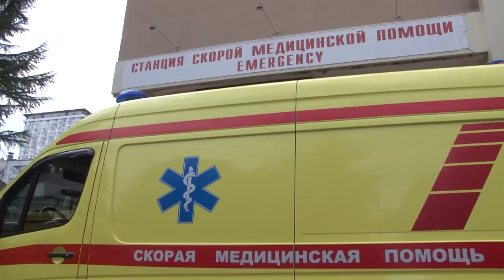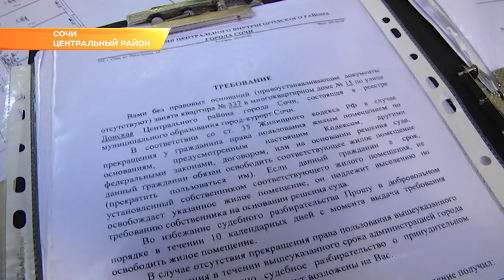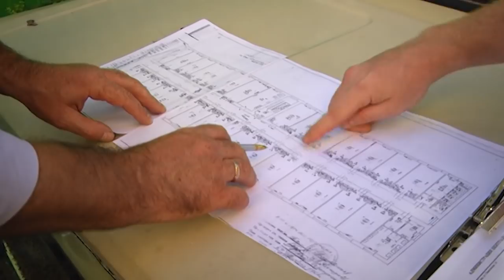В Сочи медик не может заселиться в свою квартиру, захваченную жителями общаги. Новости Эфкате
Медработники, учителя, военнослужащие - для улучшения жилищных условий работников бюджетной сферы только в прошлом году муниципалитет выделил 600 квартир. Выделяется жилье и специалистам из других городов, в профессионализме которых нуждается Сочи — это нейрохирург, сосудистый хирург, кардиологи, в том числе благодаря которым у сочинцев отпала необходимость уезжать на обследование или операции, например, в краевую столицу. На благо сочинцев вот уже 4 года работает и фельдшер «Скорой помощи» Елена Латкина. И ей руководство муниципалитета предложило сменить место жительства. Жилье выделили, вот только новоселье медик никак не отметит.